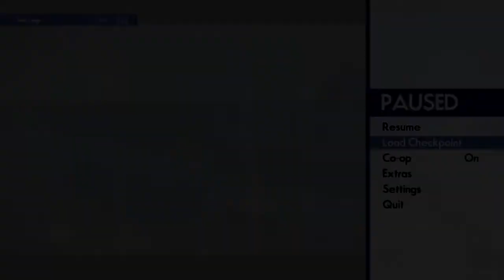Let's Play Octodad - Part 4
So... Octodad officially makes no sense...

Join Matt, Mart and Paul as they get their tentacles in a tangle playing through Octodad on PS4!